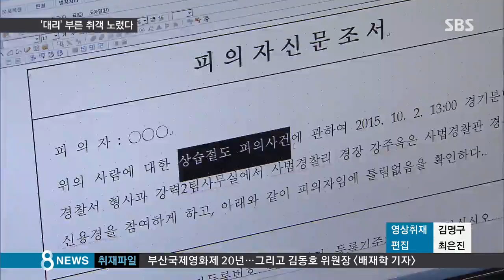[사회] 대리 불러놓고 차에서 '깜빡'…탈탈 털린 자동차 (SBS8뉴스|2015.10.02)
술에 취해서 대리운전 기사를 부른 뒤에 차 안에서 잠이 드는 경우가 종종 있죠. 이런 차량들만 노려서 수천만 원어치의 금품을 훔친 사람이 붙잡혔습니다.

화강윤 기자가 취재했습니다.

깊은 밤, 한 남자가 오토바이를 타고 주변을 살피며 지나갑니다.

잠시 뒤 다시 나타난 남자는 서 있던 승용차 안으로 들어가 스마트폰과 현금을 훔쳐 달아났습니다.

차 문은 열려 있었고 차 주인은 대리운전 기사를 부른 뒤 잠이 든 상태였습니다.

승용차를 털었던 46살 김 모 씨, 차 주변을 한참을 기웃거리다 슬그머니 차 문을 열고 물건을 훔쳐 달아납니다.

 [김 모 씨/피해자 : 깜빡 졸았는데 정신없이 잤죠. 잠을 자려고 잔 건 아니었어요. 대리운전 기사가 10분 정도면 와서 금방 갈 거라고 생각했던 거죠.]

피의자는 유흥가와 식당가를 돌아다니면서 범행 대상을 물색했습니다.

길가에 주차된 차량들 중에서도 주로 사람이 있는 차를 노렸습니다.

이런 수법으로 다섯 달 동안 훔친 금품이 6천여만 원어치나 됩니다.

김 씨는 술 취한 것처럼 꾸며 잠복해 있던 경찰관 차를 털려다 검거됐습니다.

 [강주옥/경기 분당경찰서 : 차에서 대리기사를 불러서 잠을 자는 경우가 많은데요, 음식점에서 대리기사를 부른 다음에 대리기사를 만나서 함께 차량으로 가든지.]

차에서 대리기사를 기다리는데 잠들 것 같으면 문을 잠가두고 기다리는 게 바람직합니다.